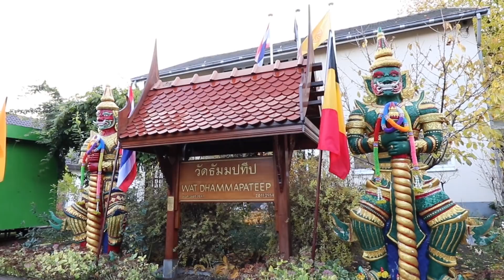"ฝรั่งกินเส้น"ผู้ชมอิสานวีซ่าจำได้มาทักทายขอบคุณจ้าลอยกระทงเบลเยี่ยมจ้า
ยินดีต้อนรับมิตรรักเพื่อนๆ พี่ๆน้องๆทุกคนนะครับทั้งเก่าและใหม่ ชอบคลิปก็กดใลค์ ถูกใจกดติดตาม กด Subscribe จ้า และถ้าเห็นว่ามีประโยชน์ก็กดแชร์ความรู้ ให้เพื่อนต่อได้เลยจ้า ไม่หวงจ้า
มักวิดิโอกะกดติดตามตอนต่อไป และกดติดตามเป็นกำลังใจได้ ที่ลิงค์นี้เลยเด้อจ้า ง่ายๆอี่หลี⬇️
ติดตามเป็นเพื่อนกับอิสานวีซ่า ภาพนิ่งรวมๆ ภาพปกยูทูป ก่อนใคร ที่นี่จ้า
เฟสบุคกดที่นี่จ้า